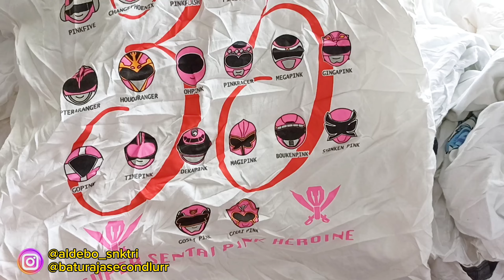BONGKAR BALL MONKEY : KAOS FULL PUTIH,BALL INI BIKIN NAGIH⁉️